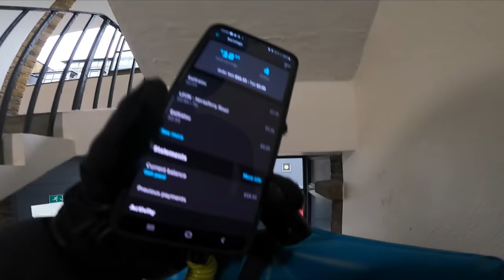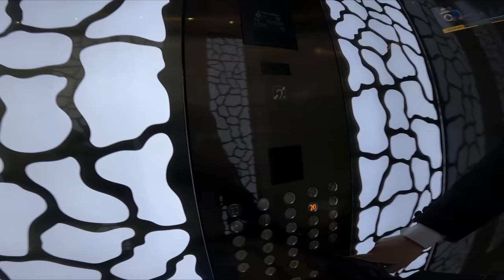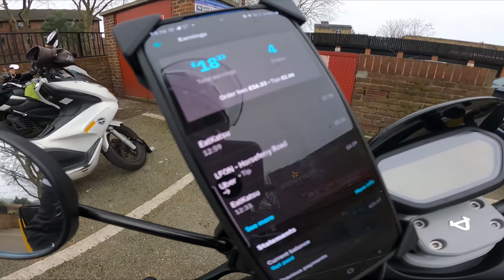Working Full Time In the Gig Economy - UberEats & Deliveroo - Is It Possible to Survive?!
The Gig Economy is a great side income. I take my hat off to those who do this as a full time!

24 HOUR SHIFT COMING SOON!